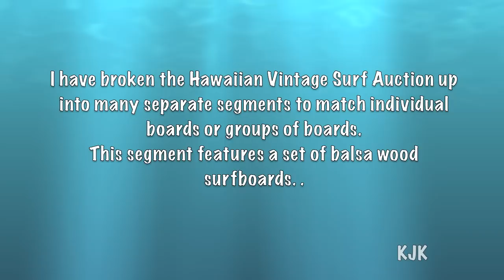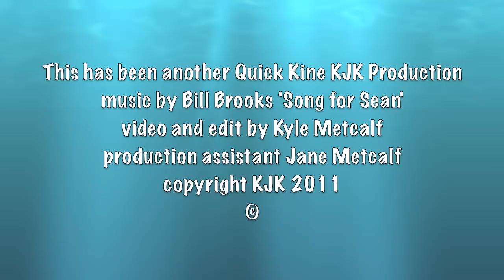The Lance Carson Surfboard Set at Auction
We are at the 2011 6th Hawaiian Vintage Surfing Auction put on by surfing entrepreneur Randy Rarick. This segment introduces us to the Maestro of Malibu Lance Carson and some of the early boards he shaped for the movie 'Big Wednesday' and his Lance Carson signature Jacobs surfboard.